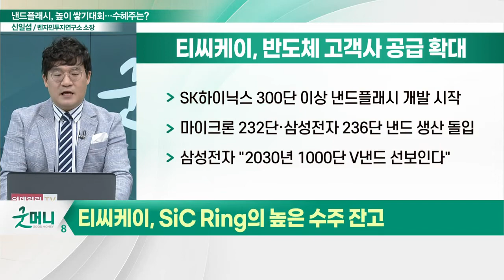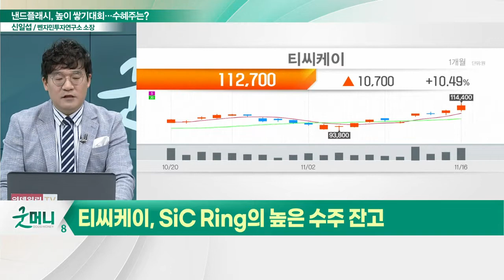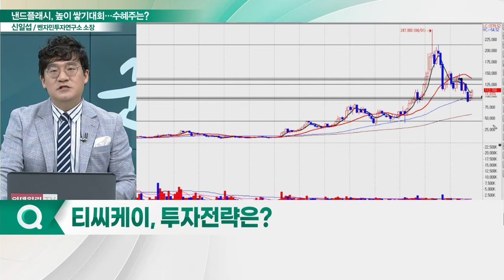티씨케이, SiC Ring의 높은 수주잔고... "낸드플래시, 누가 더 높이 쌓나"_신소장의 시그널 (20221117)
티씨케이(064760), SiC Ring의 높은 수주잔고
- 반도체 식각공정장비에 탑재되는 SiC 링 제작
- 반도체 수율 결정 중요 부품… 3D 낸드플래시 생산에 필수
- SiC 포커스링 글로벌 식각 장비사 직납